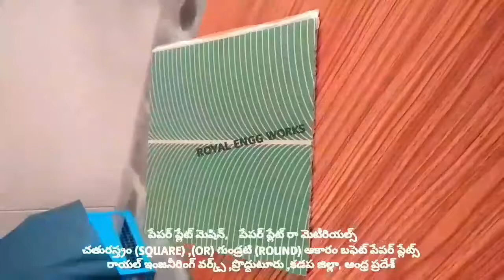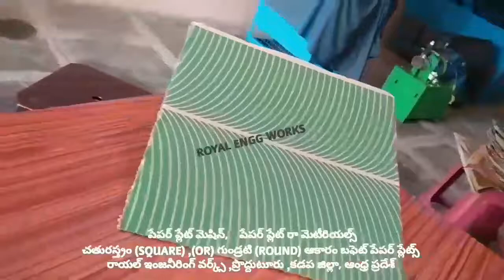All in one industry Latest for fully automatic hydraulic semi automatic paper plates making machines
For
PRODDATUR
YSR (KADAPA) DISTRICT
ANDHRA PRADESH
INDIA

2020 SMALL SCALE INDUSTRIES/INDUSTRY BUSINESS/FACTORY/COMPANY/IDEAS/PLAN/DETAILS/INFORMATION IN TELUGU,

2020 SMALL SCALE INDUSTRIES/INDUSTRY BUSINESS/FACTORY/COMPANY/IDEAS/PLAN/DETAILS/INFORMATION IN TELUGU,

2020,SMALL SCALE,INDUSTRIES,INDUSTRY,BUSINESS,FACTORY,COMPANY,IDEAS,PLAN,DETAILS,INFORMATION,TELUGU,